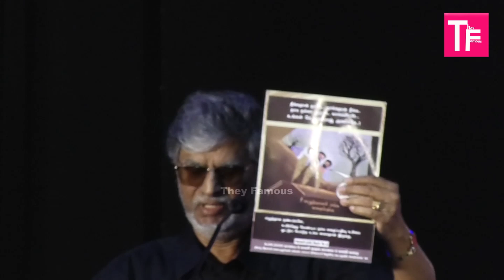SAC about Bhagyaraj - Vasantham Ani Press Meet - South Indian Film Writers Association Election 2022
Edit - Jegatheesh

Comments
4